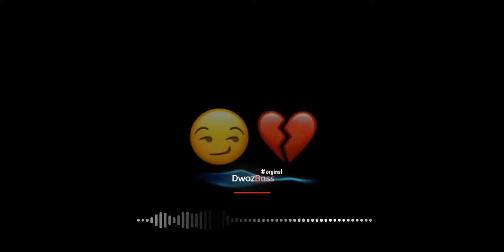Ağustos Sırılsıklam [ Bass ] [ Music ] [ Remix ] Ultra bass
EDM

EDM BASS

BOUNCE

BOOTLEG

ELECTRO HOUSE

2020

NEW CAR

BASS

CAR BASS

CAR MUSIC

CAR MUSIC MIX 2020 CAR BASS 2020

BASS BOOSTED

BASS BOOSTED 2020 BASS BOOSTED 2020 MUSIC

Crazy Bass

Crazy Bass 2020

Bass Ultra

Bass Ultra 2020

Bass MIX

Bass songs 2020